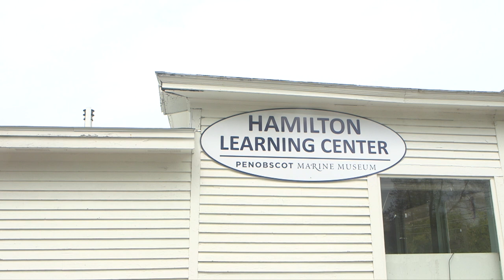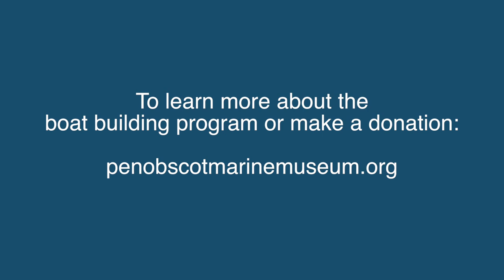Launching Boats & Learning 2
Hamilton Marine presents the 2015 boat launching for Searsport High School, ME & Penobscot Marine Museum's student boat building program. Learn how the program succeeds by connecting classroom learning concepts with hands-on boat building in the Hamilton Marine Learning Center.